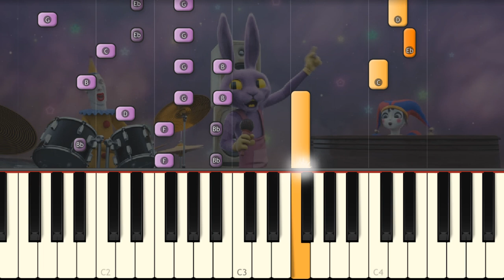My Darling - The Digital Circus Band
Today I play on piano the new Horror Skunx TADC song!